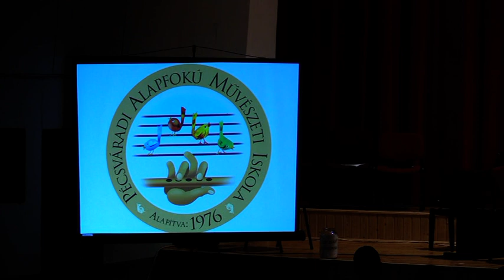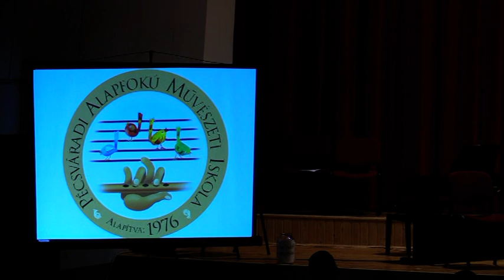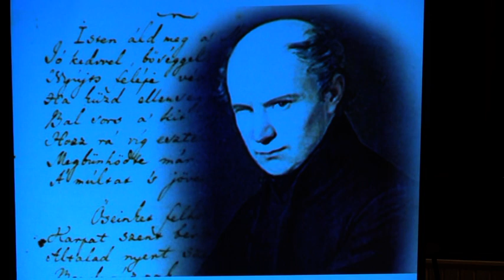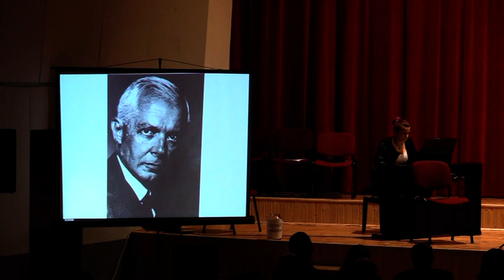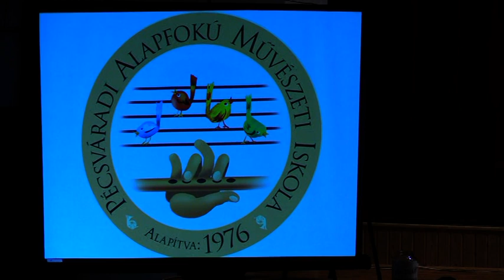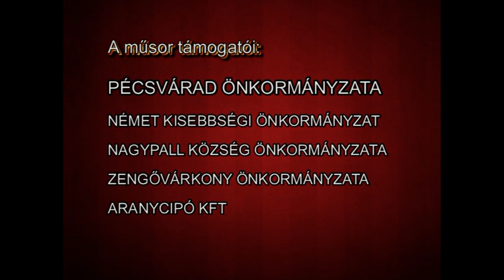Pécsváradi Városi Televízió 2017.01.26-27.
A Magyar Kultúra Napja
Közvetítés (felvételről) a művelődési házból, a január 22-i Magyar Kultúra Napja alkalmából rendezett gálaműsorról
A Pécsváradi Zeneiskola fennállásának 40 éves jubileumi hangversenye
- Kreszits Margit intézményvezető és Zádori János polgármester köszöntője (6:10)
- Polgármesteri Díszoklevél átadása Kopa Marcellnek, Horváth Pálnak és Horváth Rolandnak (11:50)
- Apaceller Józsefnek, a Zeneiskola volt igazgatójának beszéde (17:52)
- A Zeneiskola növendékeinek és tanárainak ünnepi műsora (32:56)